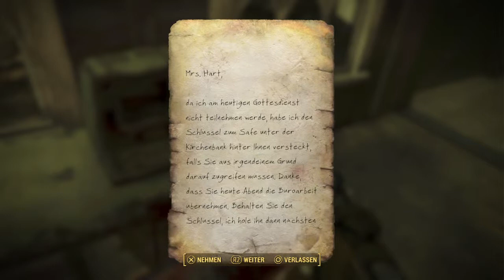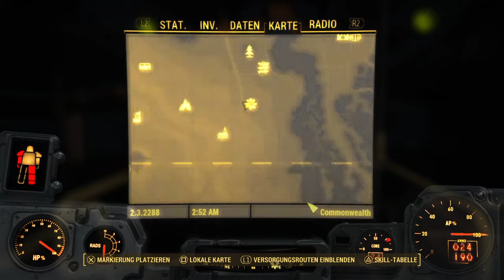Fallout 4 [057] Big Fucking Gun!